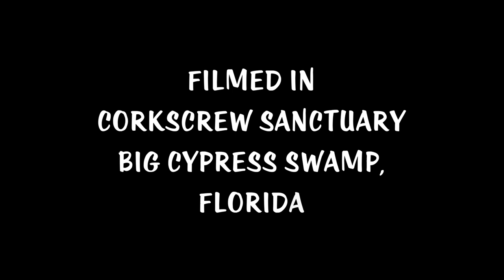"The Bandit" - Common raccoon in Corkscrew Swamp Sanctuary, Florida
Raccoons are always fun to watch, and these animals in Corkscrew Swamp Sanctuary in Florida's Big Cypress Swamp certainly entertained - one on the heavily protected bird feeders (pah, what protection!) and the other behaving naturally looking for underwater treats such as crayfish to eat.
Although this raccoon didn't catch anything while we were watching there is an aspect of raccoon behaviour that gives it part of the scientific name, Procyon lotor; lotor is Latin for 'washer'. They often pick up the food item with their front paws to examine it and rub the item, sometimes to remove unwanted parts. This gives the appearance of the raccoon "washing" the food.  The tactile sensitivity of raccoons' paws is increased if this rubbing action is performed underwater, as the water softens the hard layer covering the paws.
Florida has the four smallest sub-species of raccoon found throughout the Americas.